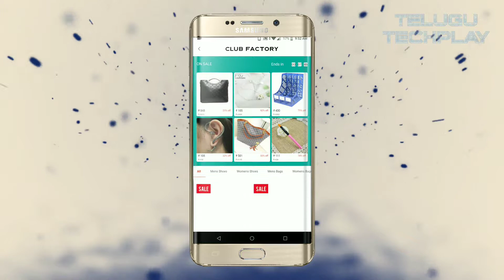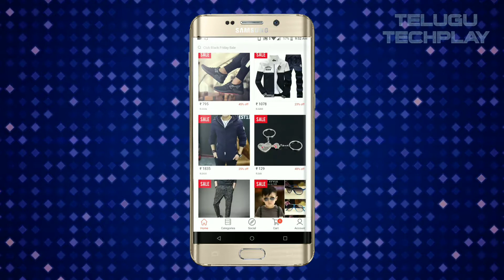Club factory New offers